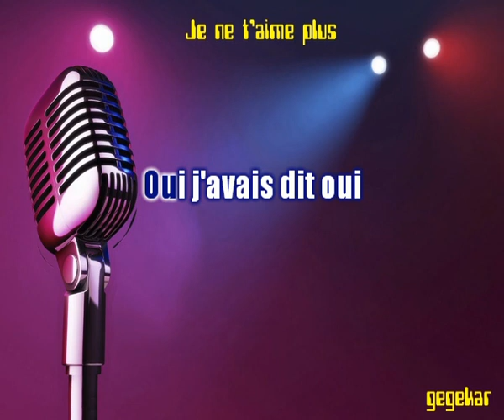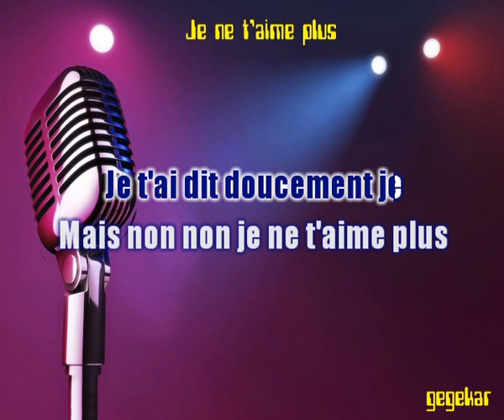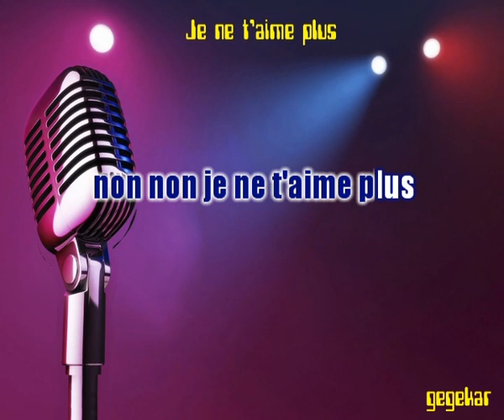je ne t'aime plus ... CHRISTOPHE ma version en karaoke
Bonjour..Je vous propose tous mes arrangements musique realisés sur ROLAND BK3 et KORG PA 50 en version karaoke. Bon chant a tous et pour vous aider, la version chantée par moi- meme..